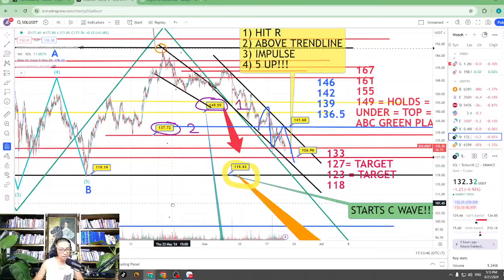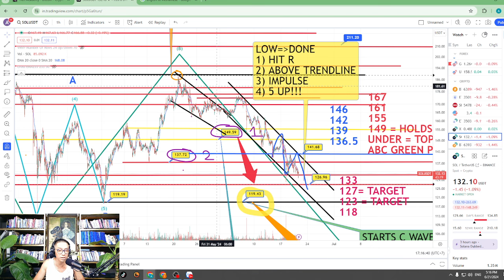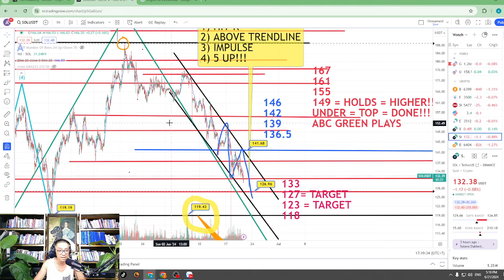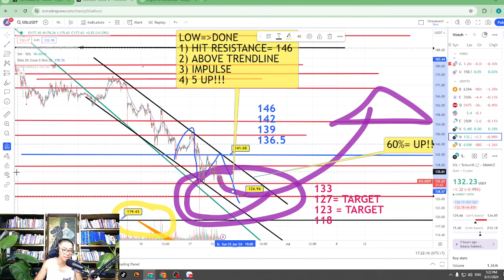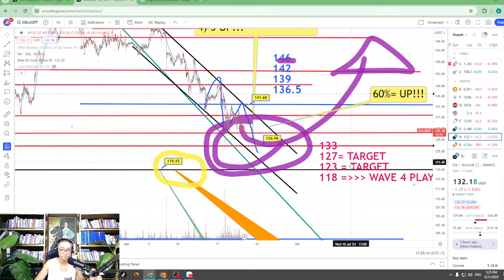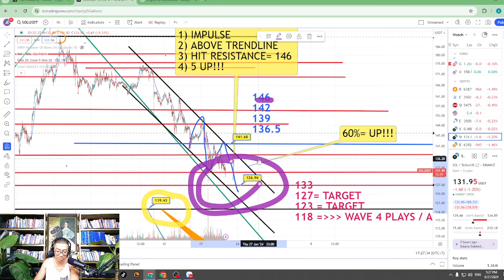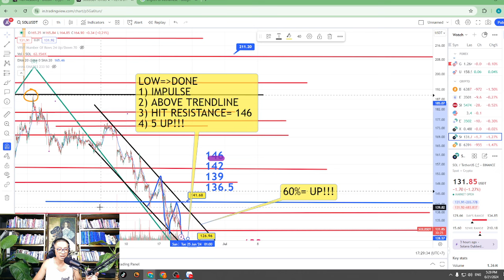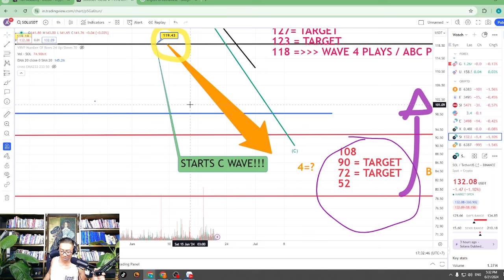VIDEO TÍN HIỆU SOLANA 5:12 PM NGÀY 21/06/2024